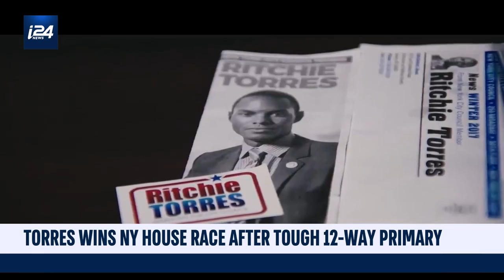Pro-Israel Progressive Ritchie Torres on Why He's Against the BDS Movement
THE RUNDOWN |